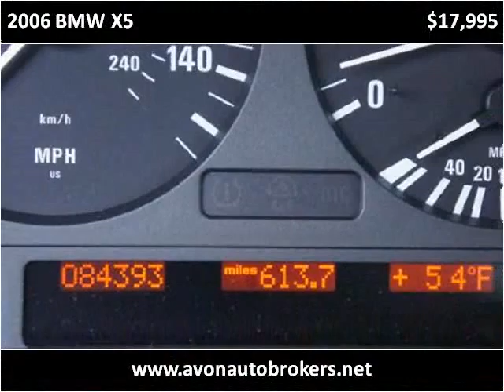2006 BMW X5 Used Cars Brockton MA